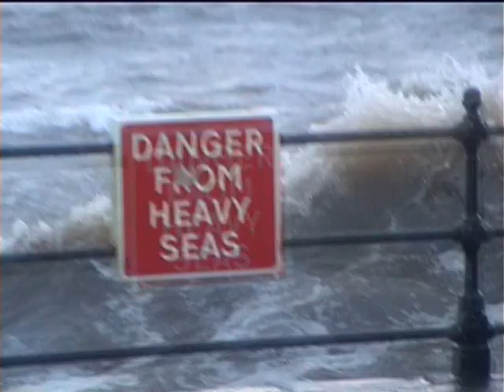Our Island Part One